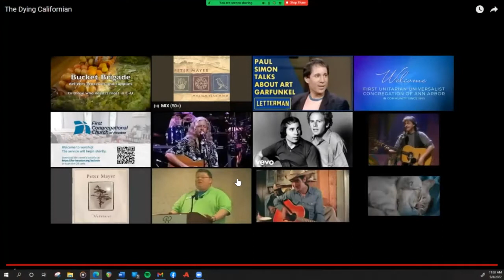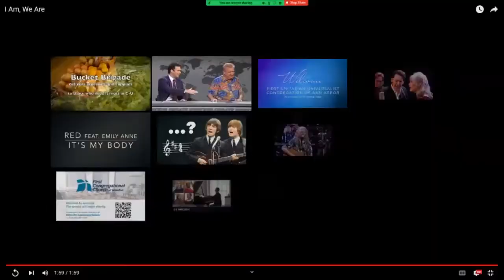UU Theologies Through Song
Emily McKown, 1st year Seminarian at United Theological Seminary of the Twin Cities will share stories and songs inspired by her theological studies this year. Emily grew up attending Dakota U.U., and she is thankful to share her journey into seminary with her home community. Her sermon on Sunday will center around U.U. theological heritages and the value of sacred music in the effort towards sustainability and justice. Song lyrics in the comments.